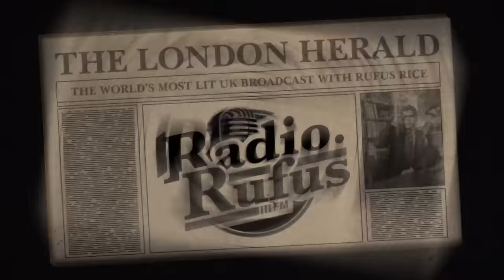Rufus Rice's Brand New Show - EP 1 (Radio Rufus)